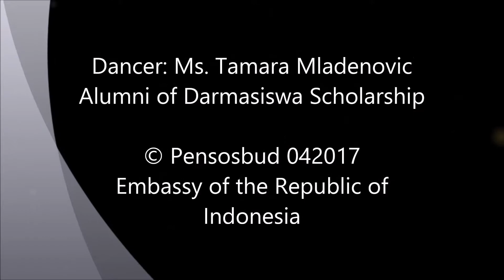VIDEO TUTORIAL PEACOCK DANCE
The Embassy of the Republic of Indonesia regularly organizes Indonesian dance class.  You can learn Indonesian peacock dance from this video.